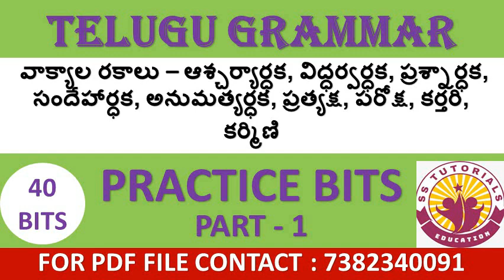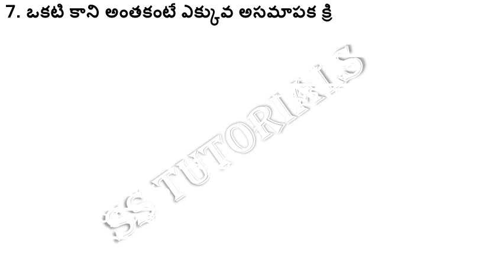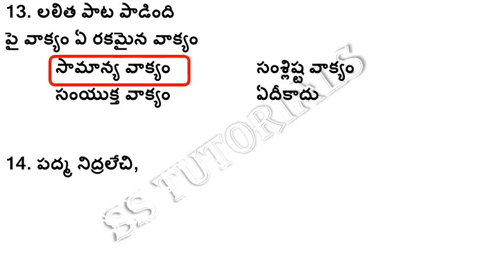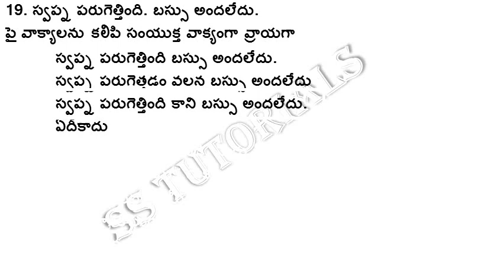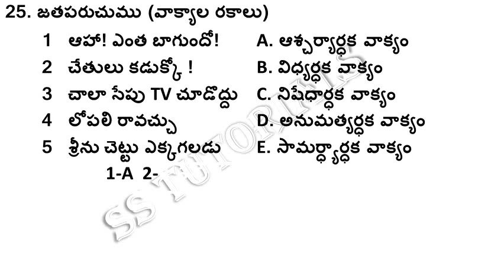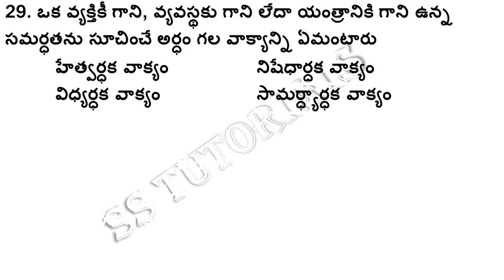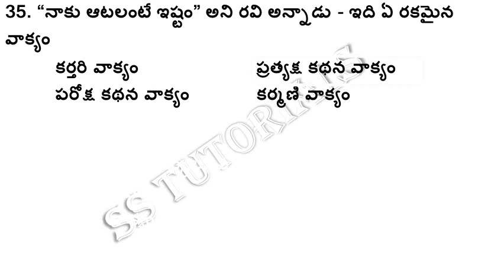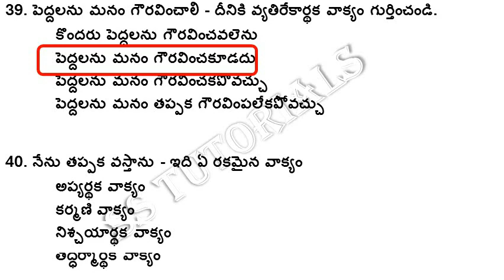వాక్యాల రకాలు | Telugu grammar | Tet & Dsc